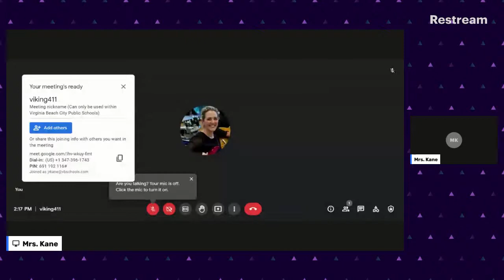Hermitage Elementary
Live channel for Hermitage Elementary School, Virginia Beach VA